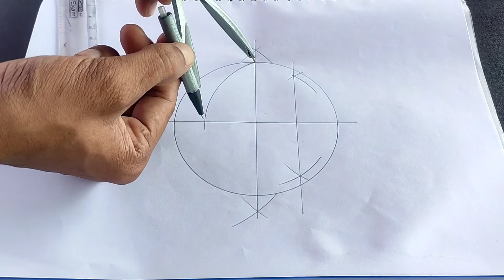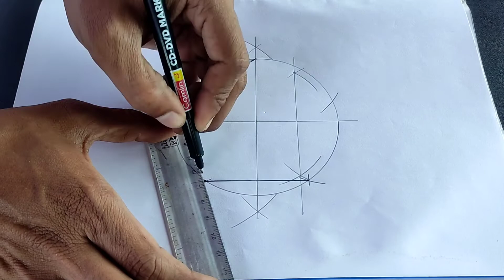Draw pentagon with compass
Draw pentagon with compass, inscribe a given circle.(Step-by-Step)
How to Draw a pentagon inscribed in a given circle.
how to draw pentagon without using protractor
how to draw pentagon in engineering drawing, pentagon by special method, pentagon by easiest method
How to draw a regular pentagon knowing the length of one side
How to draw pentagon for engineering drawing in easy way.
pentagon by side length
How to draw Pentagon on the circle

How To Make Hand Torch At Home || How To Make A Rechargeable LED Torch At Home

How To Make A Solar Bus At Home || How To Make A Solar Car At Home

How to Make a Thermocol Cutter at Home || How to make a Foam Cutter at Home

M4 Tech
5-Minute Craft
5-Minute Mgic
MR. INDIAN HACKER
Crazy XYZ
ByDiy
Samar Experiment
The Experiment TV
Inventor 101
Home Science
VisioNil
Real Expermient
Crafts for Kids
Ryan's World
MetDaan
Experiment King
A2C Arts And Crafts